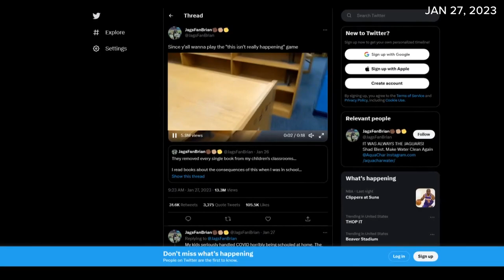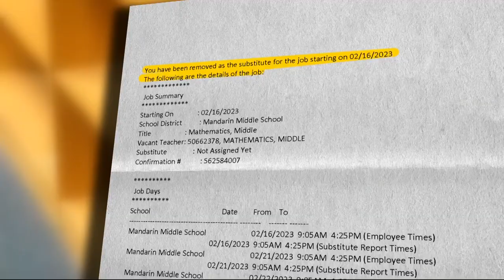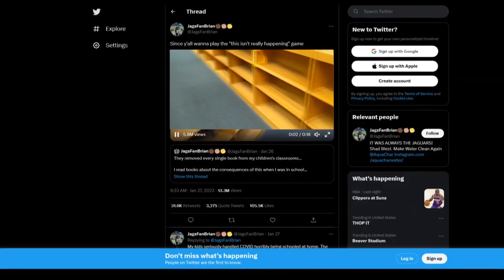Substitute Duval teacher behind viral video showing empty bookshelves in middle school library fired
Three weeks after posting a video on Twitter showing rows of empty bookshelves at Mandarin Middle School, Brian Covey says he's been fired.